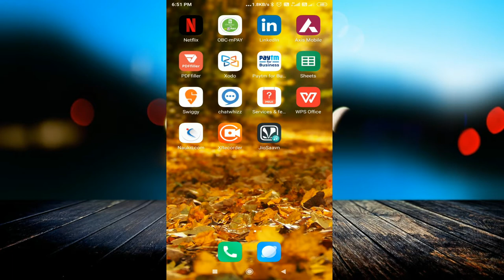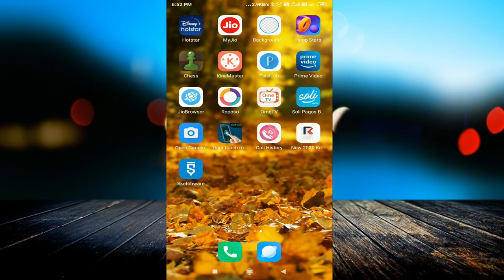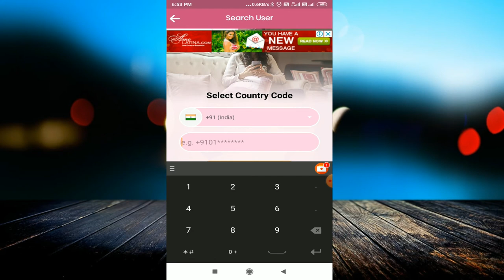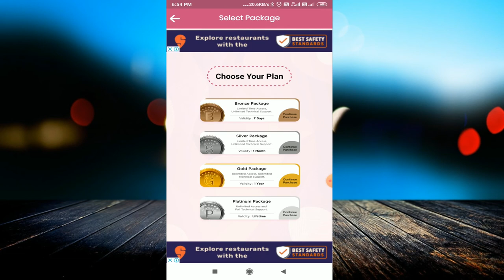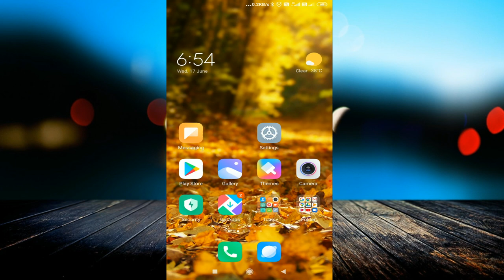ये App आपके फोन की सारी Call Details निकल देगा क्या सच में?? Get Call Details of Any Mobile Number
linked site.